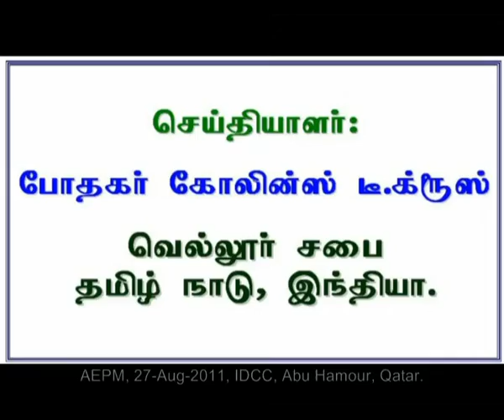2011 08 27, English Christian Message by Pr Collin D' Cruz, Abu Hamour, Qatar, Part 3 of 3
On 27-August-2011, Pastor Collin D’ Cruz of Apostolic Fellowship Tabernacles (Gandhi Nagar, Vellore) gave message in English at Qatar New Church, and his wife translated it into Tamil.